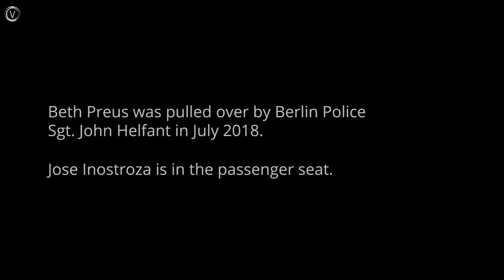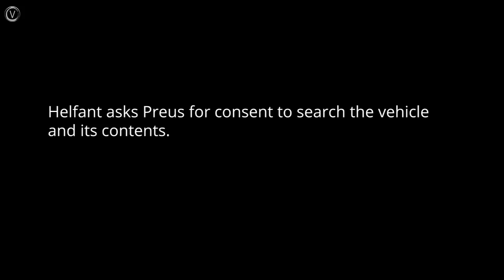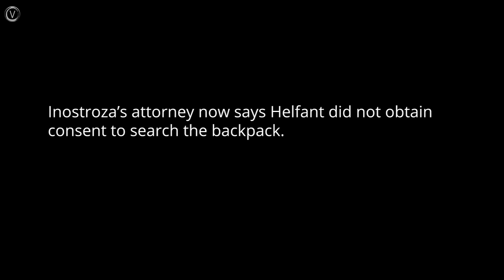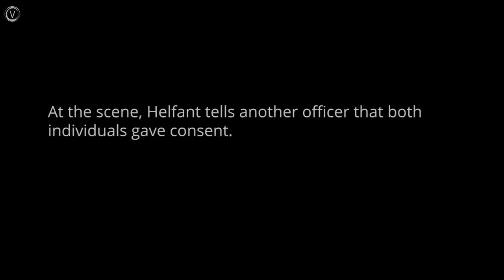Did police get consent to search Jose Inostroza's backpack?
The passenger’s attorney says Berlin Police Sgt. John Helfant didn't get permission to search his client's property. But Helfant says Inostroza consented.